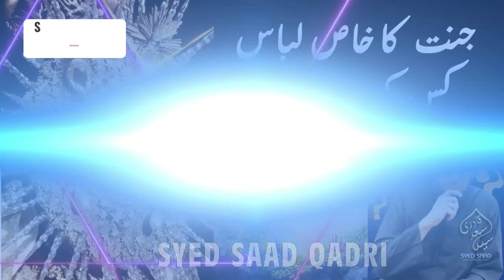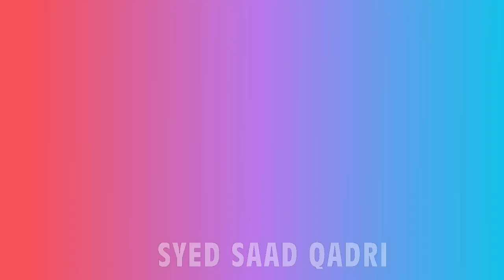Jannat ka Khas Libas kis ko mile ga? Who will get these special clothes in Jannah? Syed Saad Jannat